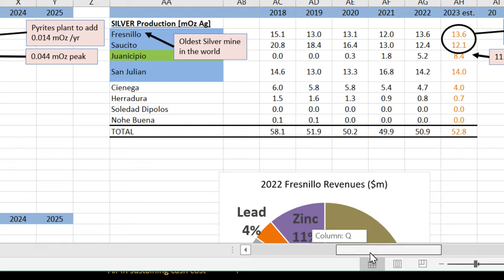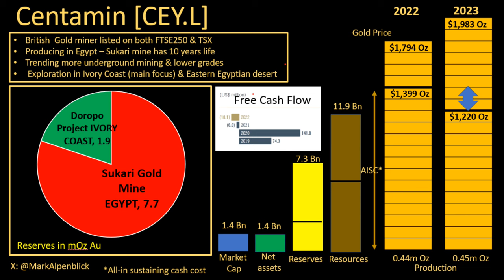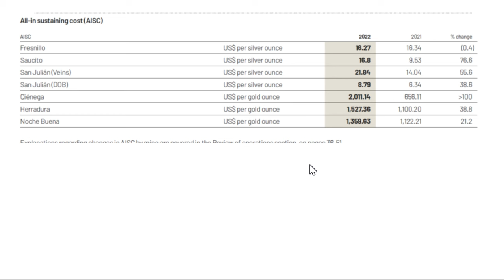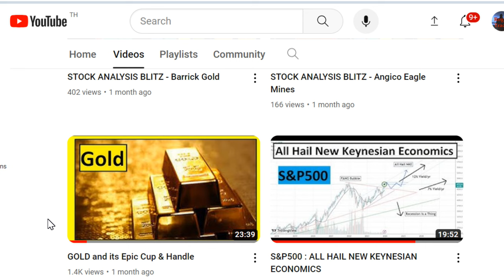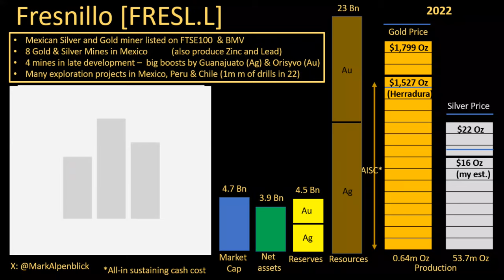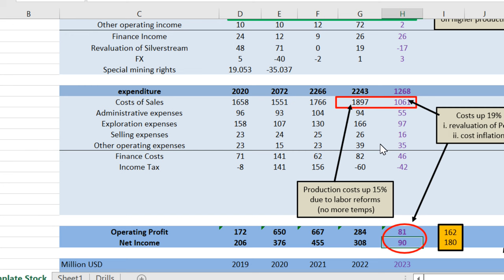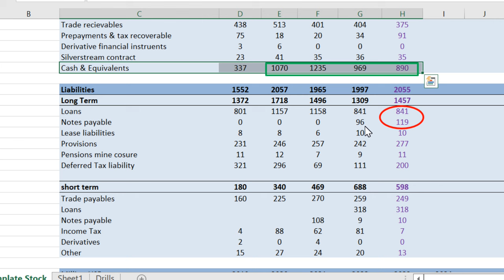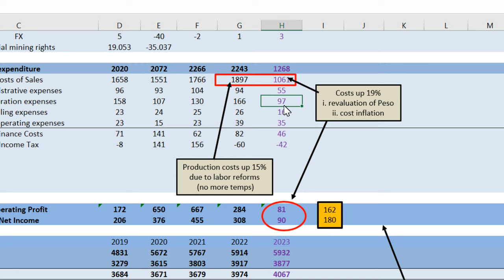STOCK ANALYSIS BLITZ - Fresnillo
Im on X : @MarkAlpenblick

I assess Fresnillo